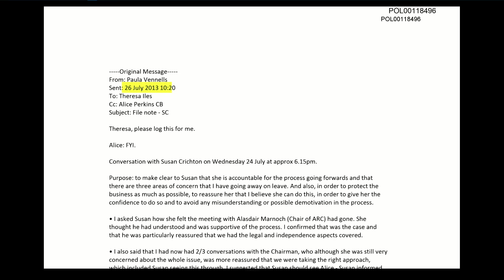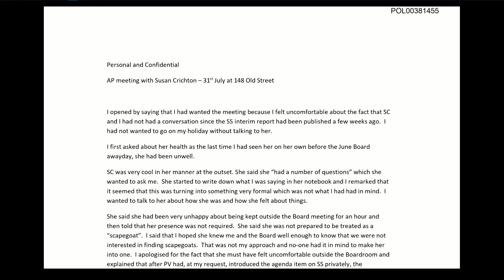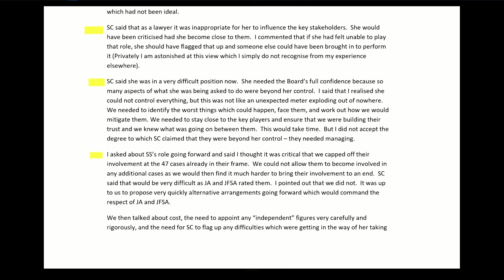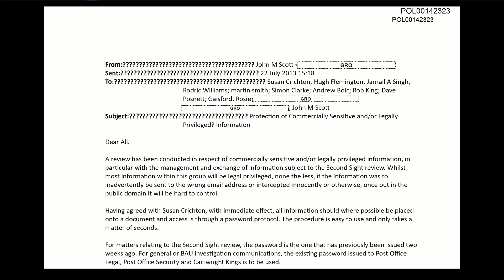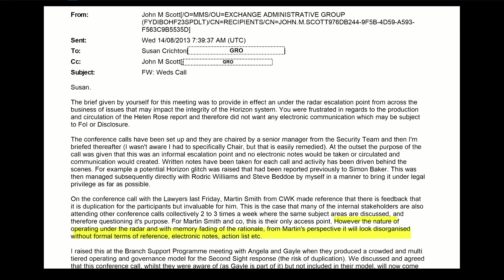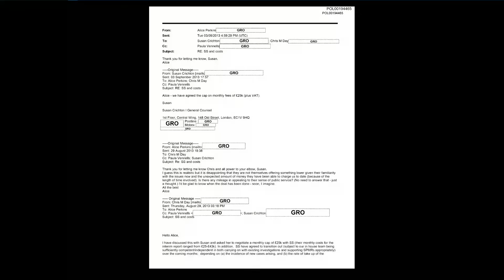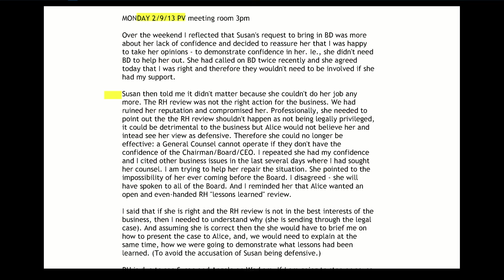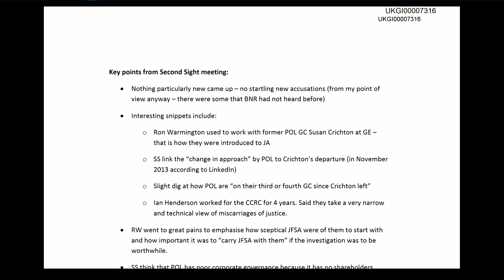Susan Crichton - Day 125 PM (23 April 2024) - Post Office Horizon IT Inquiry